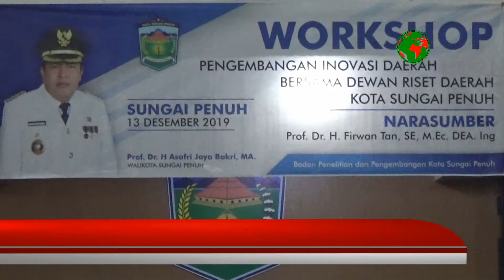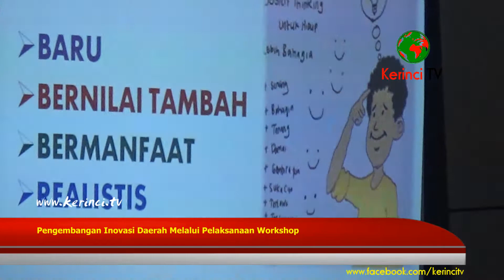Pengembangan Inovasi Daerah "Kota Sungai Penuh" Workshop Bersama Firwantan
Upaya Pengembangan Inovasi Daerah "Kota Sungai Penuh" Melalui Kegiatan Workshop Bersama Firwantan